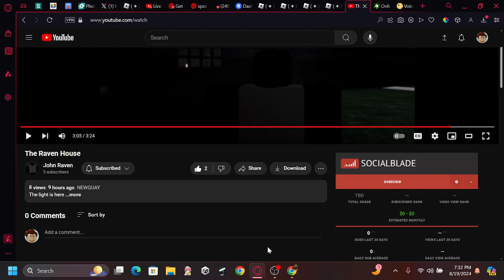This ARG is something else